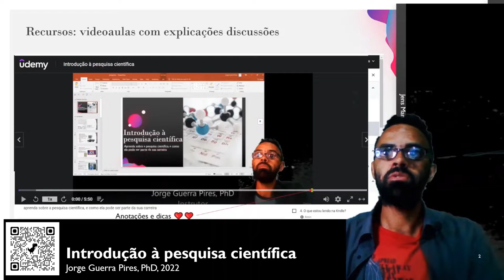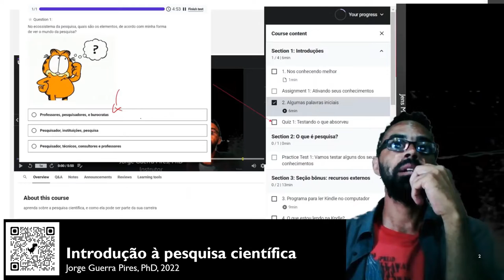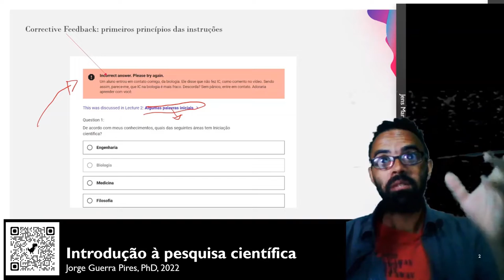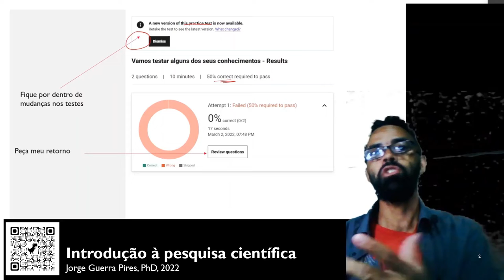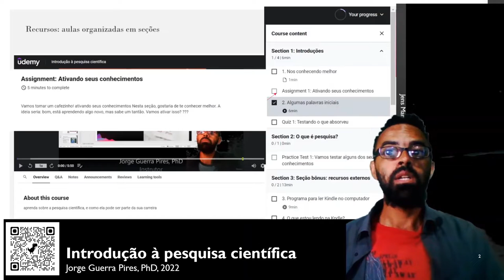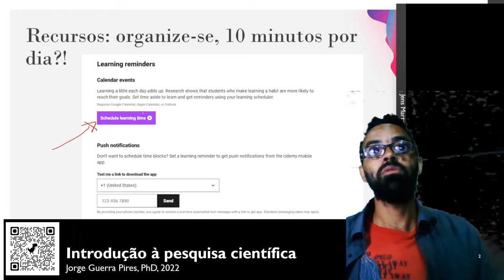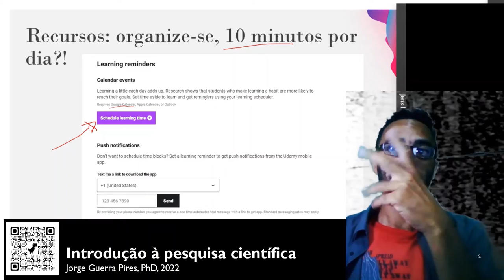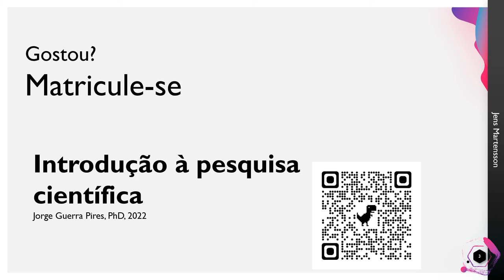Introdução à pesquisa científica | Recursos | First Principles of Instruction